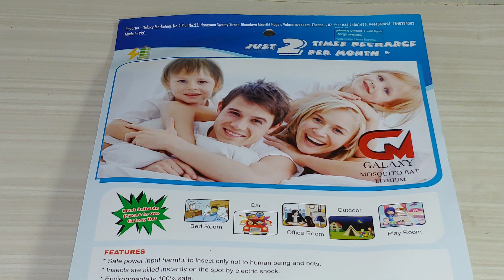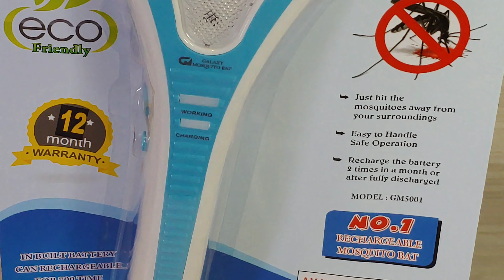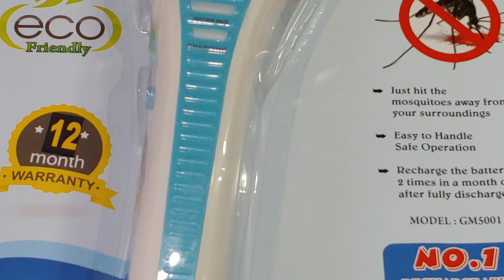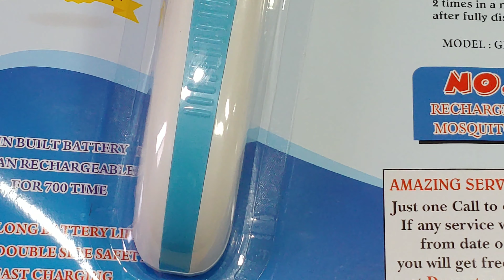GALAXY Mosquito Bat Lithium - outer look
Galaxy Mosqutio Bat Lithium
• Quick rechargeable
• Eco friendly product suitable for indoor and outdoor use.
• Good quality 1200 mAmp rechargeable Lithium battery. You can charge more than 1000 times life cycle..
• Easy to use and most perfect and handy design.
• New technology brings you best facility like fast charging and auto cut for drain.
    Galaxy Most suitable product to use
• Inbed room, outdoor, inside vehicle, malls, office, garden
• Not recommended: Near to petrol bunk, Near to flammable areas.

• Charge the Mosquito bat 24 Hours for the first time.
• Press the Red button only while using the Mosquito bat.
• Don't use it when ideal. It may create loss of energy.
• Hit the bat towards the mosquito while flying.
• Whenever mosquitoes will escape from your mosquito bat, then recharge the bat for 8 -10 hours
Caution
• Don't allow the children to use mosquito bat.
• Don't touch the Mesh with Metal pieces or power conductive materials.
• Brushed off the mosquitoes with soft brushes. Don't use the hand
• Don't hit the bat in floor or in hard surface to remove burnt mosquitoes.
• It may create chances of failure of the product.
• Don't touch the net immediately after Power off. Because the charge remains for 15- 20 seconds.
• Don't use Red Button when ideal. It may create loss of energy.

GALAXY MARKETING
 Plot no.23, Door no.4, Narayanasamy street, Thandaramoorthi Nagar, Valasaravakkam,Chennai-600087,  TAMIL NADU, INDIA.
Ph: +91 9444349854, Whattsup: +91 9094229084
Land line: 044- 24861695